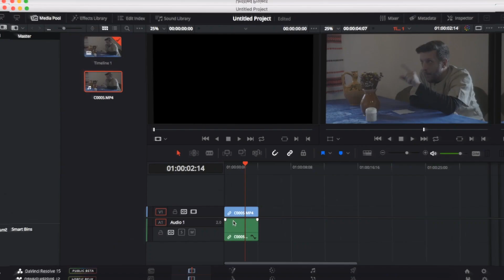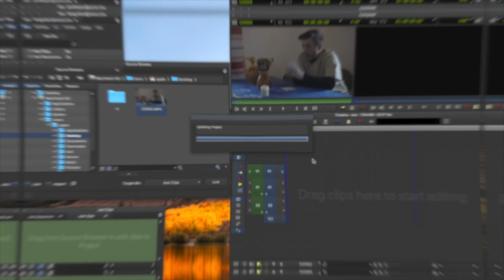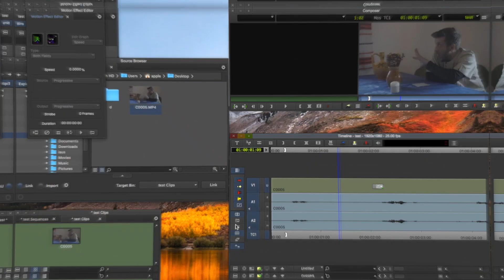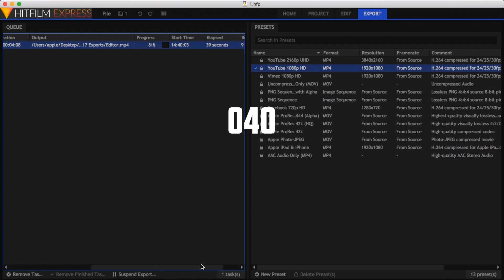2018-as ingyenes vágóprogram teszt | Hatu #24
Ebben a hátu adásban bemutatunk nektek három ingyen vágóprogramot, amit bátran használhattok. Sőt mi több, megmutatjuk, melyik, milyen sebességgel renderel ki egy egyszerű kis snittet.

[[--- CSATLAKOZZ HOZZÁNK! ---]]

[[--- PROGRAMOK ---]]

▶ Cinema 4D
▶ OBS Studio

❤ Nezuvian, Tarts Velem

[[--- ZENÉK ---]]